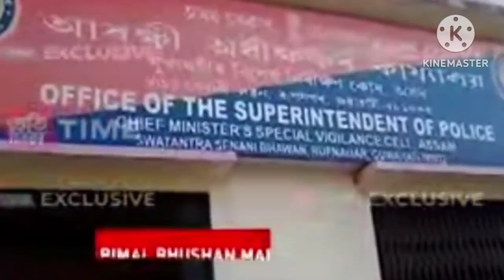Assam Tet ৰ বহু প্ৰাৰ্থীৰ যাব লাগিব জেললৈ|Cut off থাকিলেওঁ out হ'ব@MSforum786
Assam tet news today|| Assam tet latest news|| Assam tet 2023||Assam tet merit list 2023|| Assam tet news|| tet news today